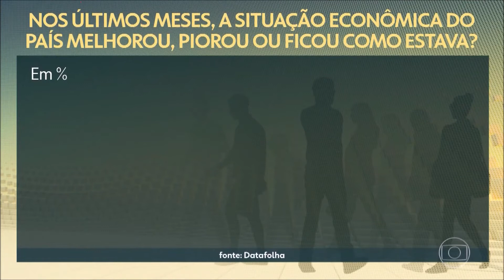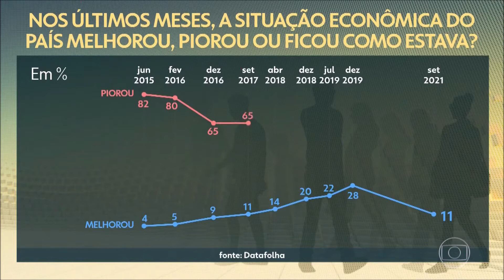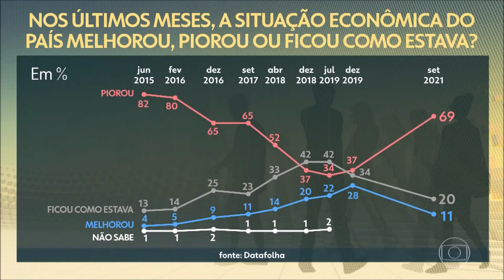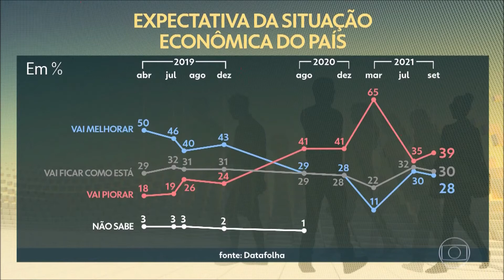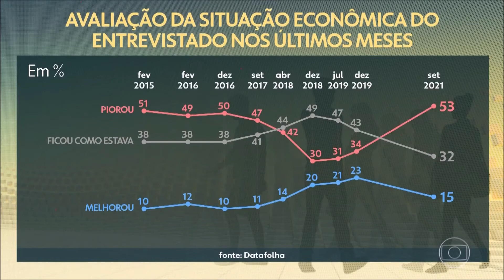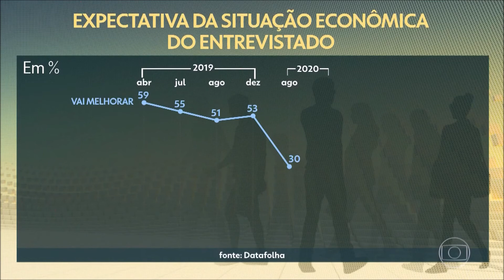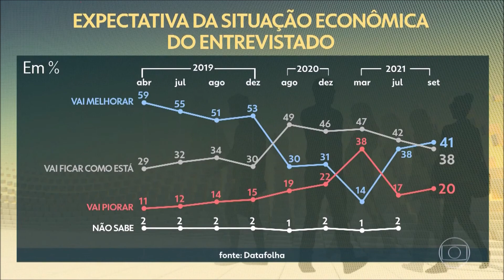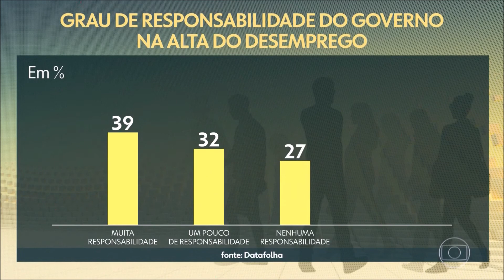Jornal Hoje Datafolha Mais da metade dos brasileiros considera que sua situação econômica piorou As